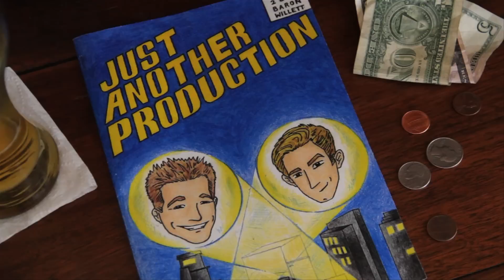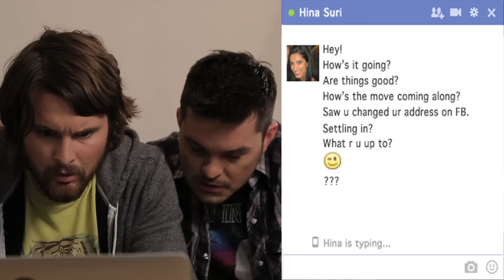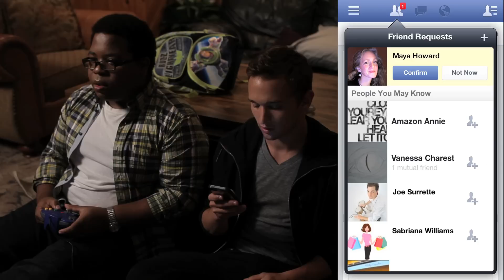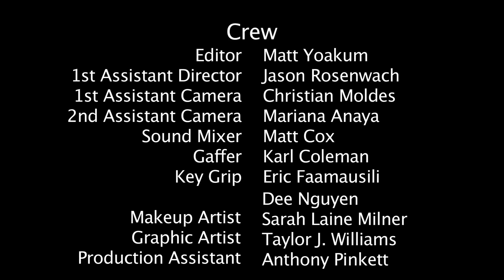Facebook Stalking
Facebook Stalking: A covert method of investigation using facebook.com. Good for discovering a wealth of information about people you may, or may not, actually know.

Be sure to check out our very first web series Personified!

Produced by Noah Baron @noahbaron and Ross Willett
Directed by Anthony Falleroni @HEROofTIME64
Cinematography by Tony Woo Joun @filmmanian
Edited by Matt Yoakum